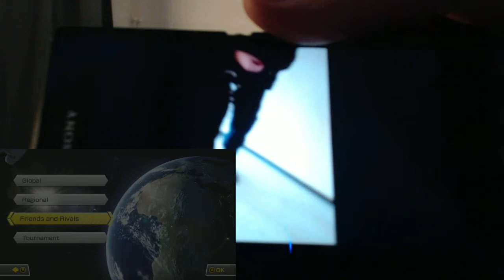Visited by creeping cops while streaming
So I was streaming when my mom that is visiting enter my apartment says there are cops creeping out in the stairway, so I go out talking to them and it turns out they are looking for the previous person living here before me, named Mohammed, turns out he has done some illegal activity involving housing people in the apartment that aren't supposed to live there. perhaps illegal immigrants, since Sweden has big problems with people doing that.

I should probably also mention that I forgot to mention a thing in the English version of the story that I mentioned in the Swedish version, that around 1 week ago (1 week after I had moved in) a guy ringed on my doorbell and I open and there is this middle eastern guy in a red hoodie there and as I open he says "Oh he (the previous renter Mohammed) doesn't live here anymore?" and I said "No" then he just said "Okay" and left. I told the police about this as well.